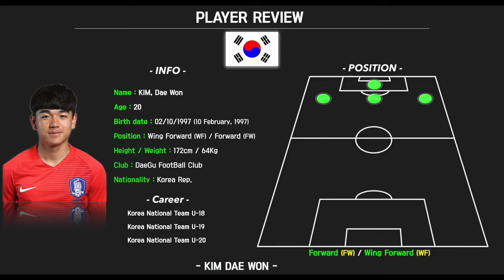Kim Dae Won Highlight